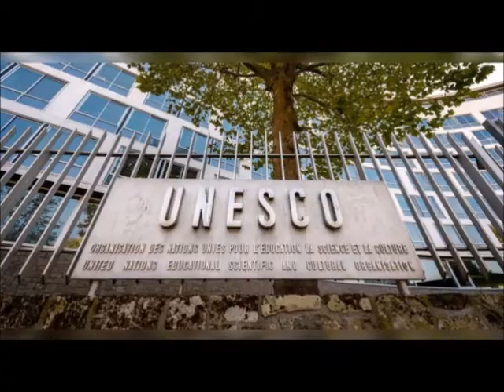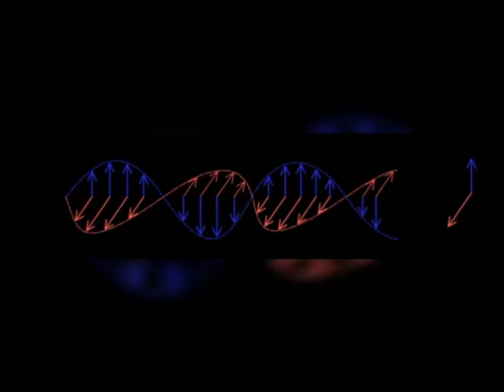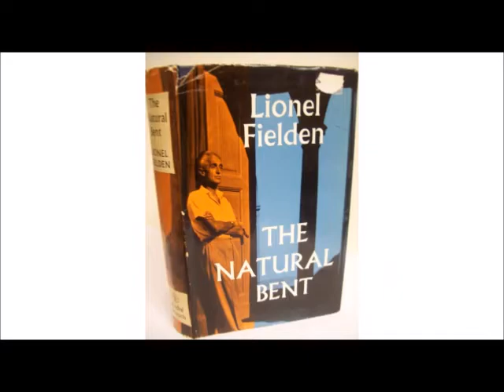WORLD RADIO DAY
SIR SYED ENGLISH SCHOOL, Special Assembly